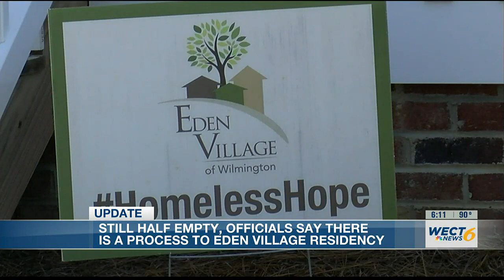Officials say there is a process to filling all the homes at Eden Village